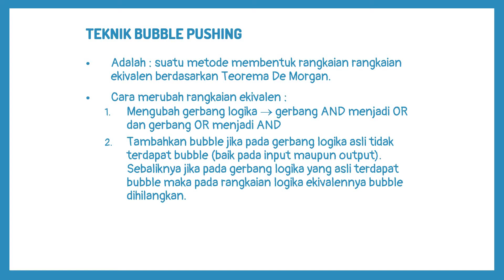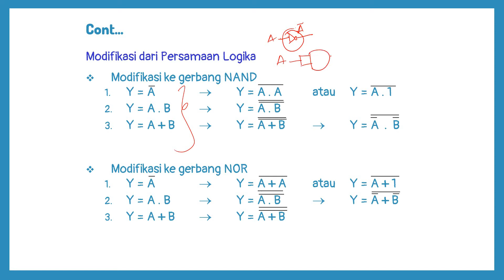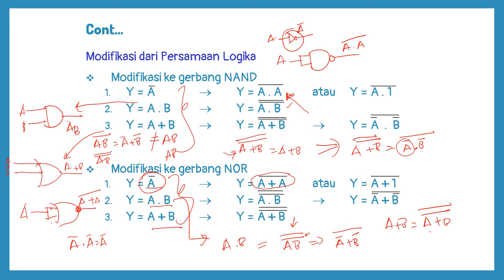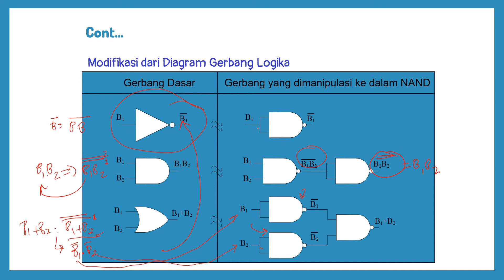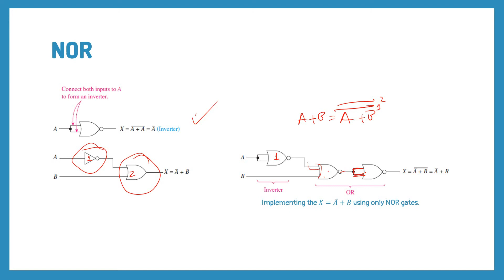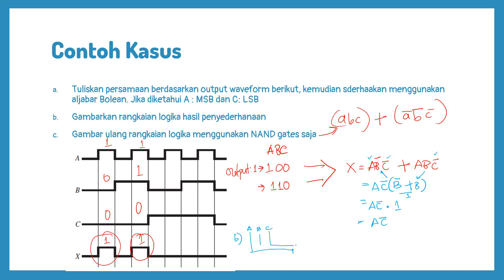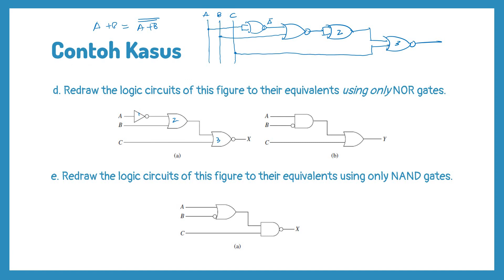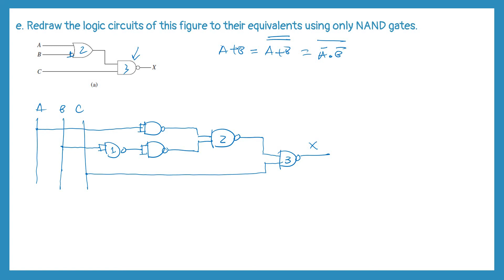Bubble Push Method- Rangkaian Logika